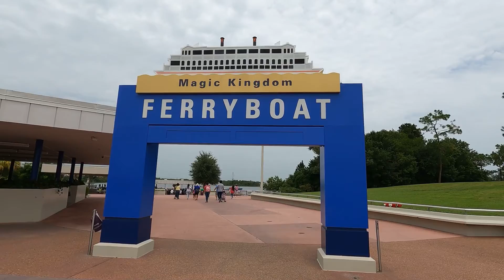Inside the Magic Kingdom